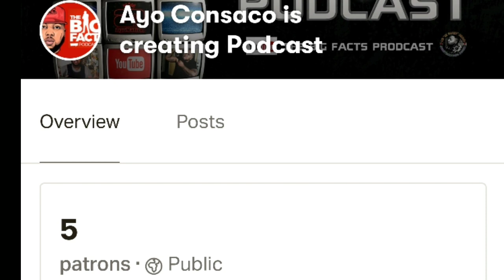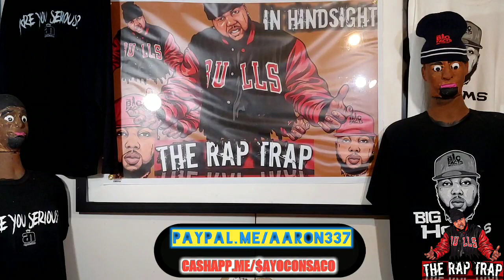The Rap Trap: Yfn Lucci gets RAN OUT the A by REAL G00N$ w/ STICKS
yfn lucci has a issue in the park in atl with him and lilzay osama  and on The Rap Trap our host AYO CONSACO breaks down the lyrics to see if they match what happened in real life.